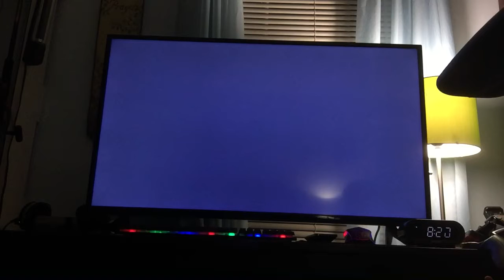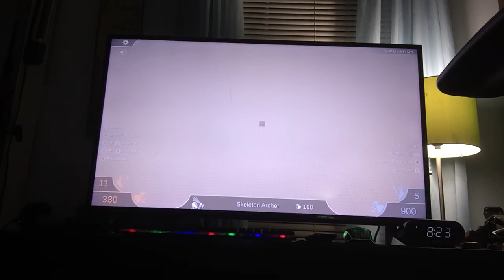Me playing tabs totally accurate battle simulator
My camera stopped recording